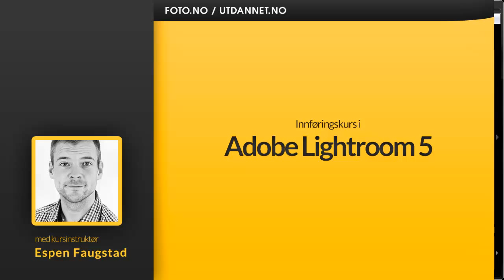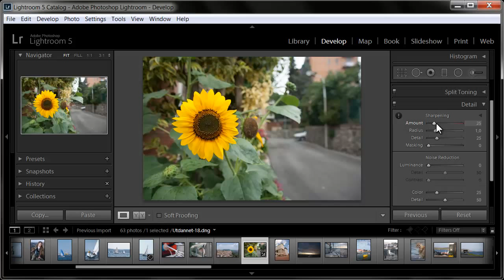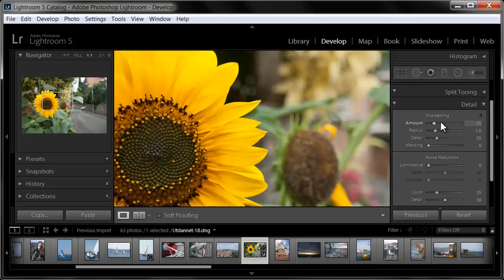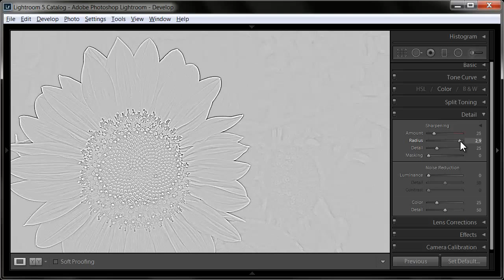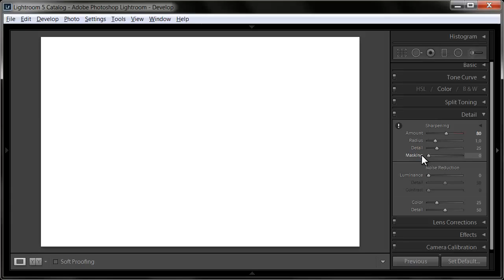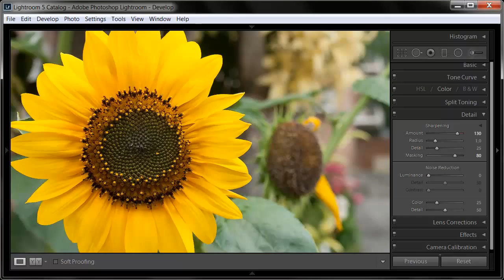Kurs i Lightroom 5 | Slik gjør du et bilde skarpere | Utdannet.no